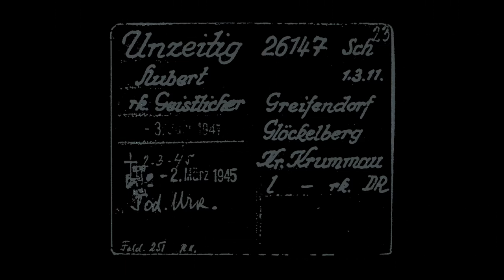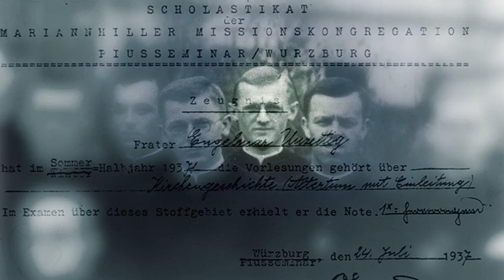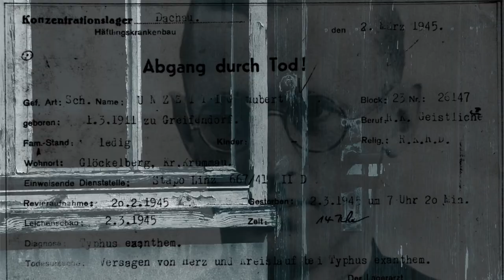Seligsprechung Pater Engelmar Unzeitig - Portrait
Sein Tod ist über 70 Jahre her - jetzt wird Pater Engelmar Unzeitig selig gesprochen. Im Januar 2016 ernennt Papst Franziskus Pater Engelmar offiziell zum Märtyrer der katholischen Kirche. Im Dom zu Würzburg erfolgt am 24 .September 2016 die Seligsprechung Pater Engelmars. Das Motto der Seligsprechungsfeier: Liebe, Hingabe, Opfer.
Der Beitrag ist eine Produktion der TV-Redaktion des Bistums Würzburg.

Neu im Kino: "DIE HÜTTE – Kritik + Review in 60 Sekunden – 2017"